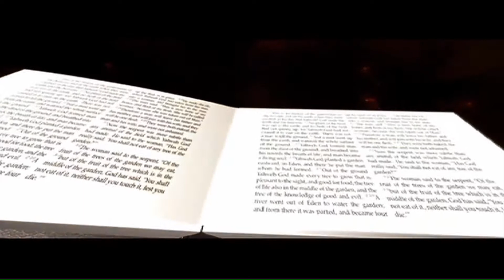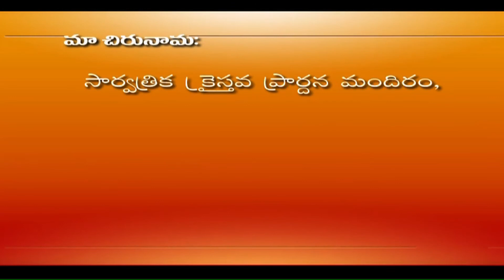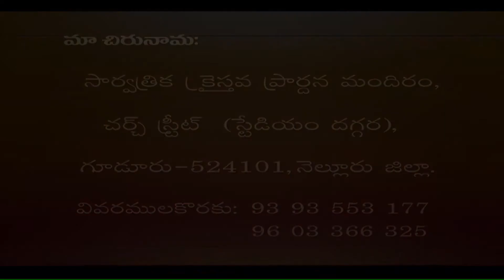వాక్య నిధి | 040 | Brother. Voola Ravi Kumar | Moksha Margham